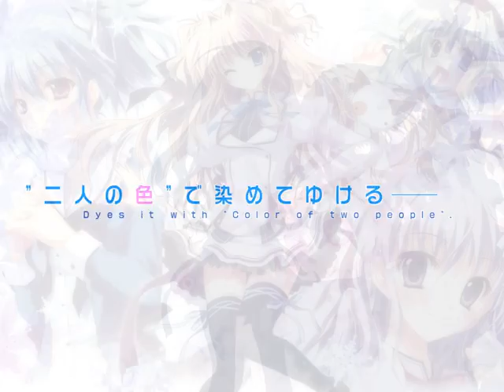Mashiroiro Symphony Op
Mashiroiro Symphony Opening